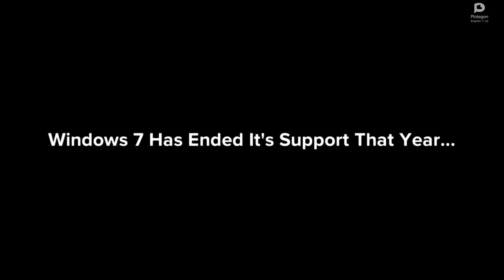5 Types Of ( ) Ep.1: Types Of Gamers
First Episode After That Video.